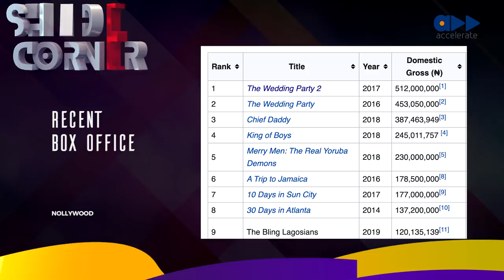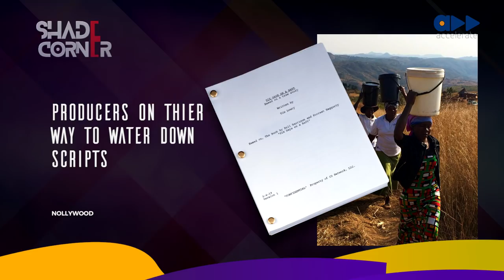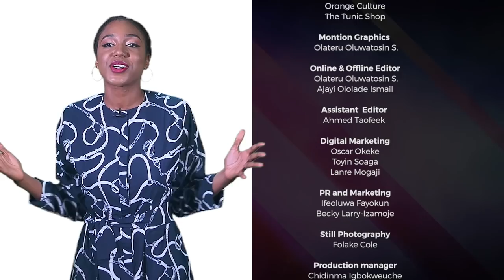Shade Corner 3- Nollywood For Life (Ep 10)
Can a Shade Corner season go by without a whole episode dedicated to Nollywood? Not our style. The Shady Bunch and special guest Dobra outline their favorite virtues and anomalies of the Nigerian film industry with some shady and some specific references.